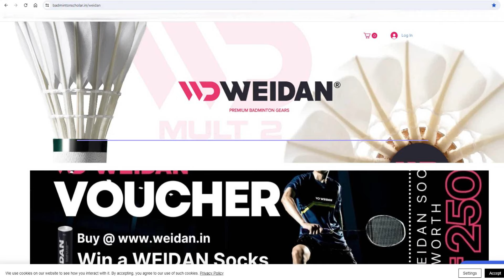Top 5 best badminton shuttlecocks under 1600INR🔥badminton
Top 5 best badminton shuttlecock under 1600INR🔥

Shuttle 1
Shuttle 2 "PavanSS"

- "PAVAN20" SUPER QUALITY INDIAN GOOSE feather

- BIG DISCOUNT(AIRCHY IMPORTED Goose Feather)

Top Popular Badminton Racquets:
Under 1000 INR
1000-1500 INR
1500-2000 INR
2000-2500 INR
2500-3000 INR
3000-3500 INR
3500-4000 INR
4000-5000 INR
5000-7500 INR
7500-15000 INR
15000 INR +++

Top Popular Badminton Shoes UNISEX:
Under 1500 INR
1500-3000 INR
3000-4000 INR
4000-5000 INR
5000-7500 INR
7500 INR +++

Top Popular Badminton KITBAG:
Under 1000 INR
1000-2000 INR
2000- +++ Above

Top Popular Badminton Shuttles:
Nylon Shuttlecock
Feather Shuttlecock

Top Popular Badminton T-shirts MEN/BOYS:

Top Popular Badminton Shorts MEN/BOYS:

Top Popular Badminton T-shirts WOMEN/GIRLS:

Top 5 best badminton shuttlecock under 1600INR🔥badmintonlovers